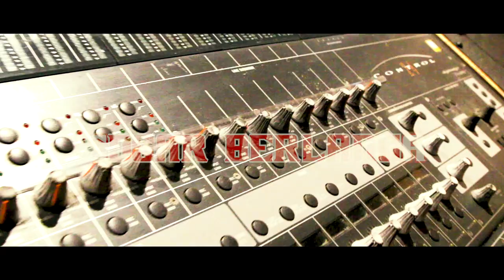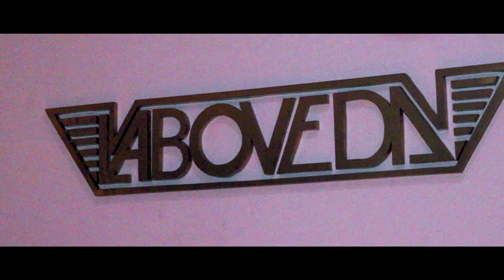Irving Reyes - Edgar Berlanga "FKN MONSTER"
Irving Reyes - "El De Los Coros Frozen"

SOY UN FKN MONSTRUO
Edgar Berlanga